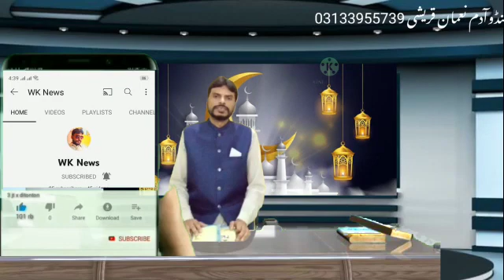رمضان کی برکتیں 07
bht zarori baat roze k hawale se.